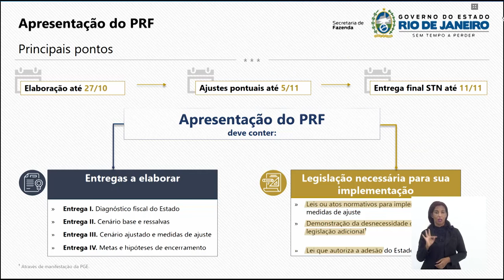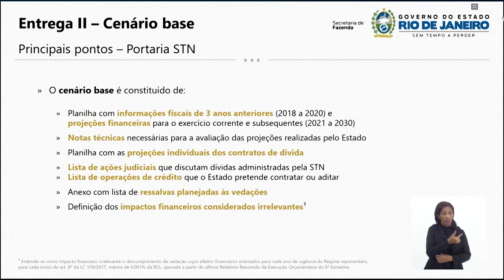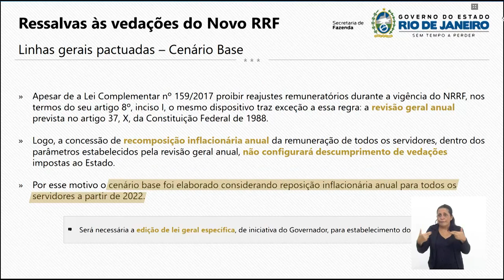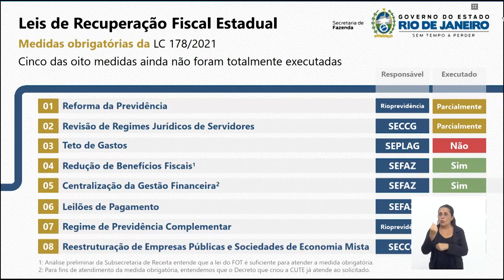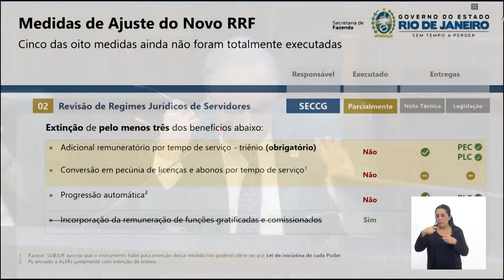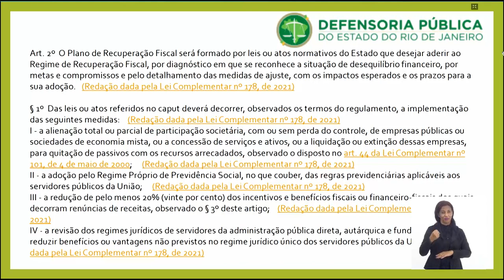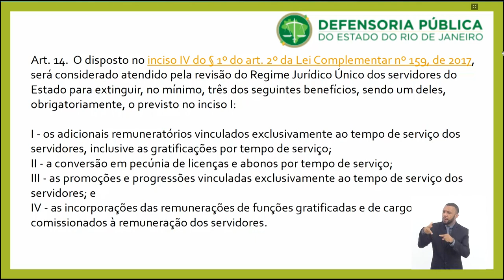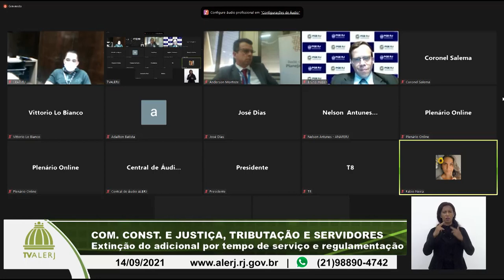Comissões Const. e Justiça, Tributação e Servidores - Adicional por tempo de serviço - 14/09/21